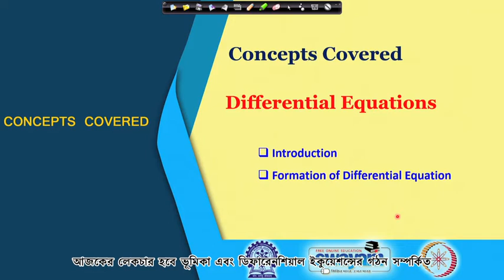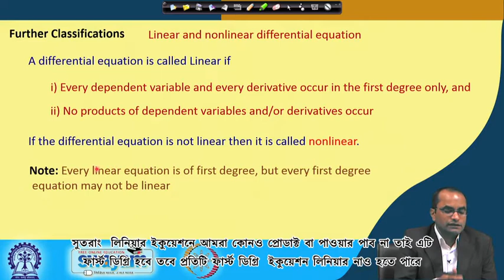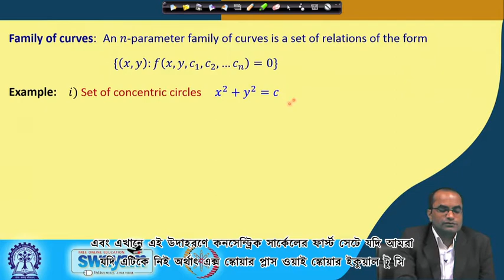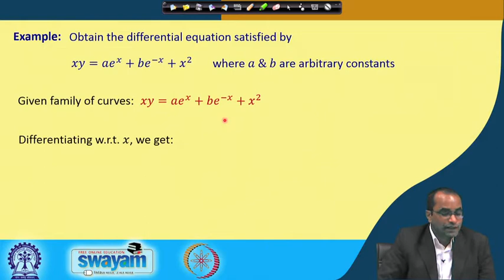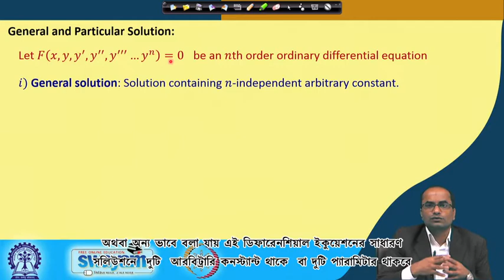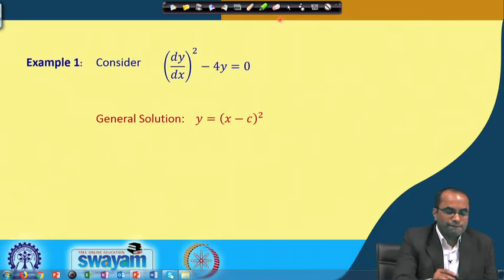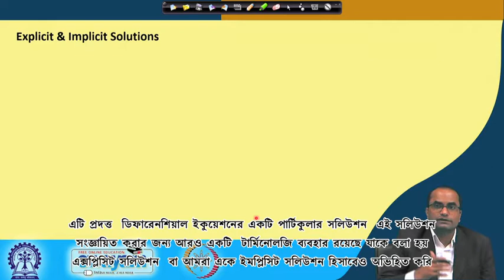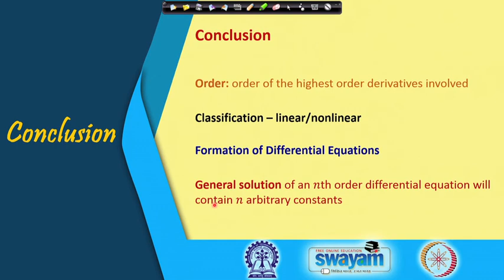Lecture 51 : Differential Equations - Introduction - [Bengali]